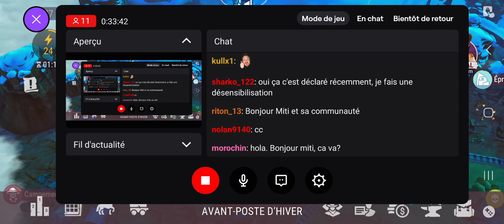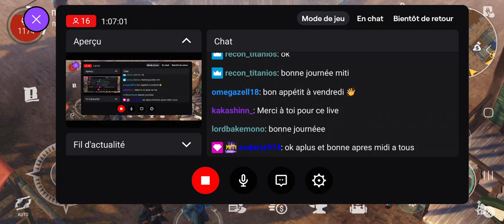westland survival les avant-postes